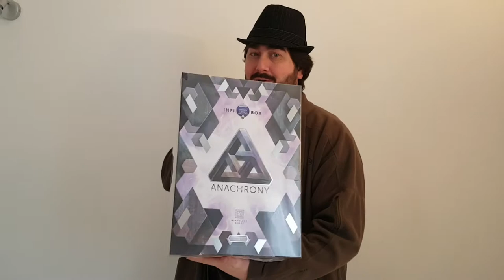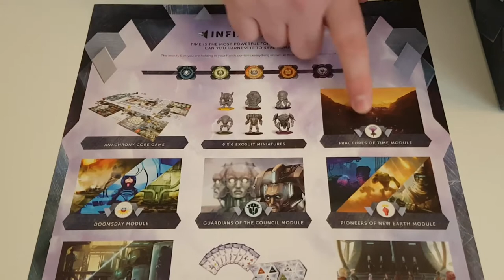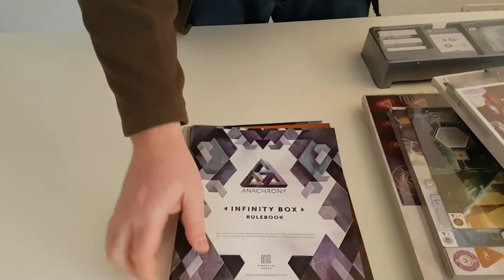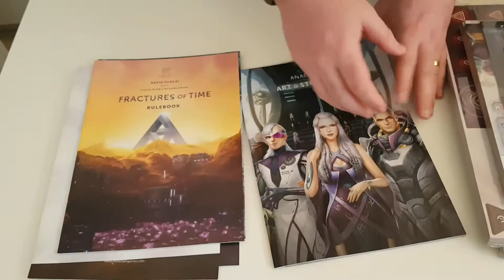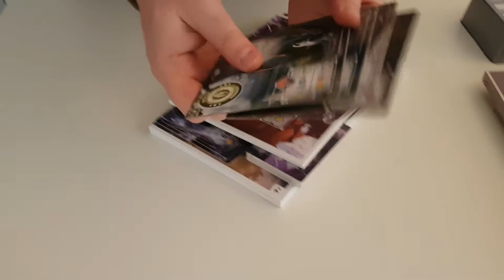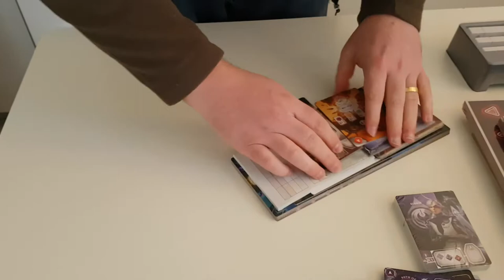Anachrony Infinity Box - Unboxing - 5 Minutos de Guerra Ep. 267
Edu Guerra abre a super caixa do Anachrony Infinity Box, essa versão do jogo que esteve em campanha no kickstarter e foi entregue a pouco tempo. Na caixa vem tudo do jogo, com expansões, incluído uma nova expansão, componentes e insertes para o jogo.